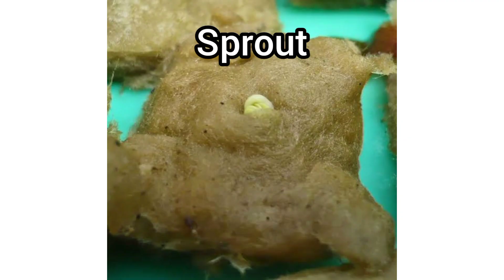Cara Mudah Menanam Sayuran di Rumah Lahan Sempit - Sawi Nai Bai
Menanam sayuran di rumah lahan sempit dengan cara mudah, kita manfaatkan setiap inchi lahan terbuka untuk produktif.. Sama seperti menanam sayuran di pot, menanam sayuran di rumah lahan sempit menggunakan sistem hidroponik sangat mudah.
Dengan cara ini kita bisa menanam sayuran di rumah. Menanam sayuran di rumah lahan sempit secara hidroponi untuk konsumsi sendiri sangat mudah dan tidak perlu tempat luas. dengan kit hidroponik sederhana kita bisa menanam sayuran di rumah.
Menanam sayuran di rumah untuk pemula bisa memilih cara paling mudah, tanpa perawatan yang ribet.

Channel ini dibuat untuk berbagi ilmu seputar hidroponik sederhana.
jika ada pertanyaan, kritik, dan saran bisa ditulis di kolom komentar.